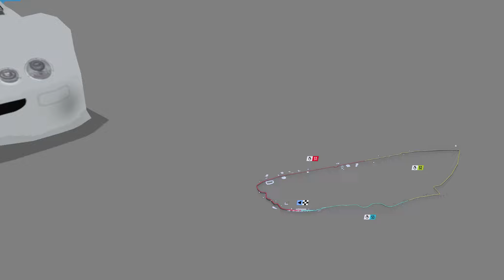Mmm, a LeMan(s) | Mmm, a Lemon Meme Parody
Remade the original "Mmm, a Lemon" meme short with the Mercedes CLR from the 1999 edition of Le Mans (hence "Le Mans" sounds like "Lemon") since it fits well with the main context of the original.

Check out Fab's Socials:
➡️ Instagram | For paint schemes and pieces of art I make:
• Primary: @fabberinos_insta
• Secondary: @fab_plushenanigans
➡️ Mecabricks | For anything LEGO-related:
-Username: BricklyFab